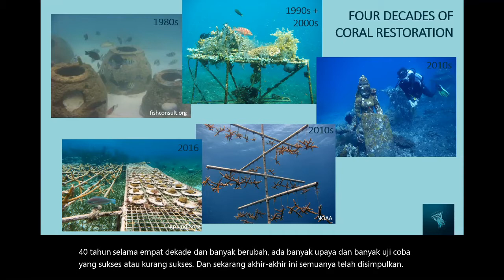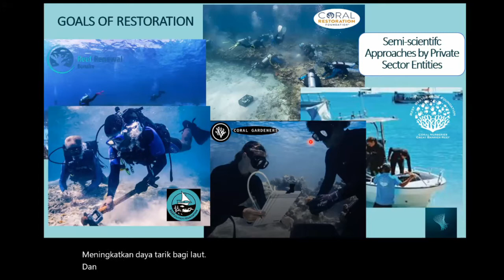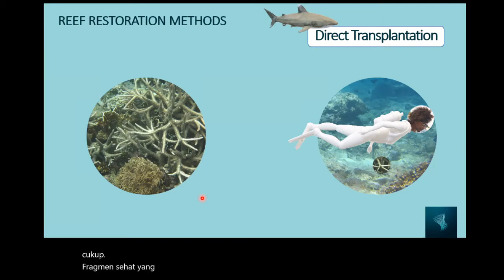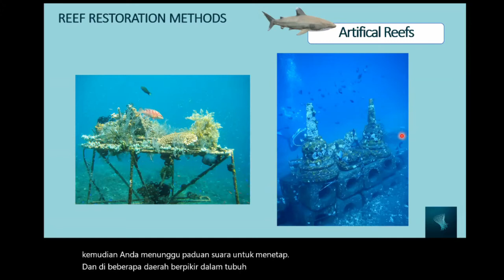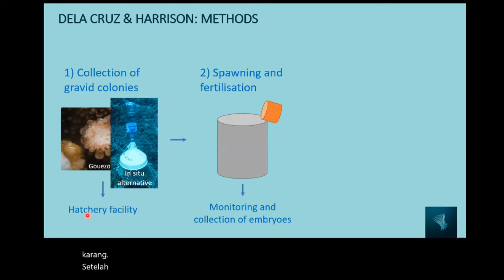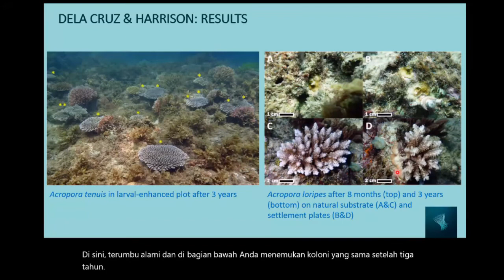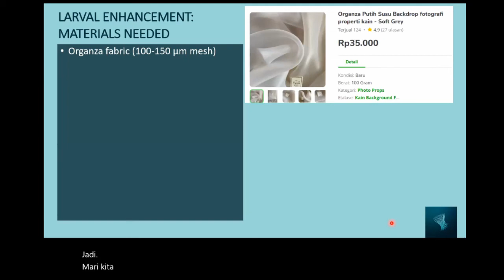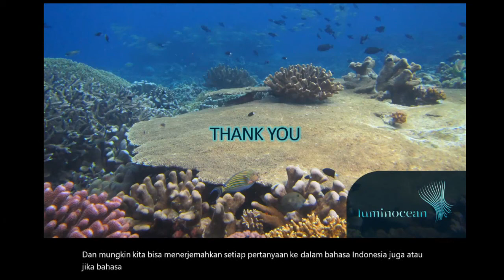Webinar 2: Coral Restoration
In this webinar we summarize recent scientific papers presenting the latest knowledge on coral restoration. We hope to inspire people who are planning restorations to conduct careful planning and involving experts in the initial phase. Coral restoration can be a good tool if it is carefully designed and conducted thoughtfully.
A very valuable resource, e.g. is this guide published by the International Coral Reef Initiative